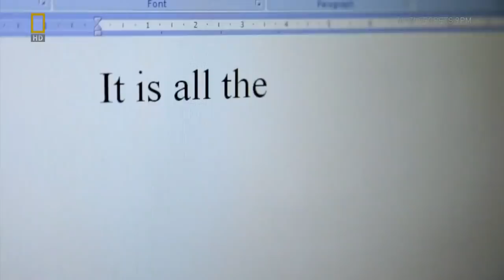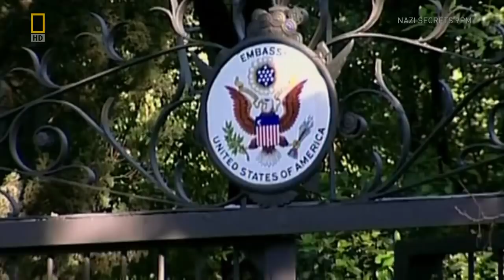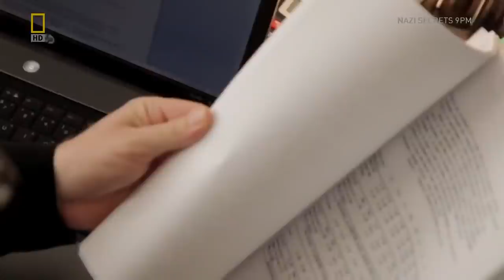HD | O Atirador da Noruega - Dublado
Documentário do antigo canal maxsilvacastro.

♦ Download ótimos documentários em HD: maxsilvacastro.blogspot.com.br